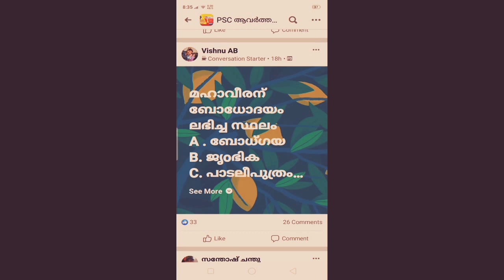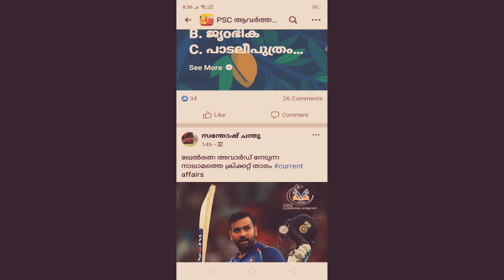PSC Current Affairs 2020